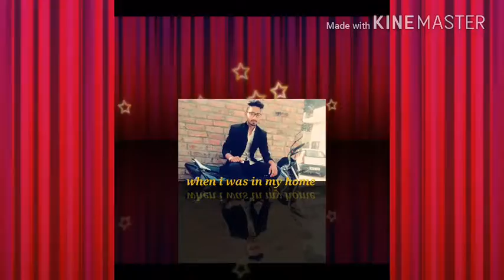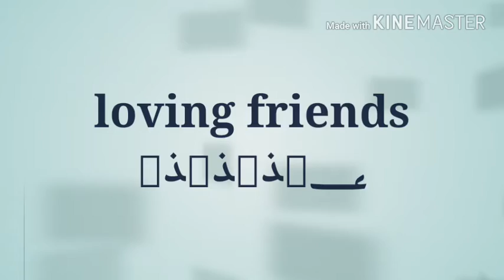Yara Teri Yari Ko ( Loving friends)